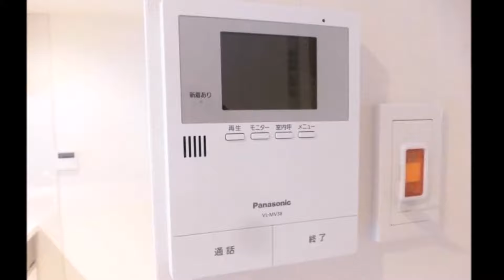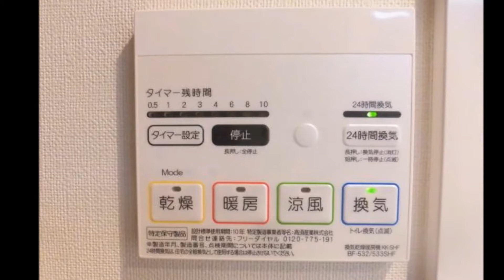秀和第２東陽町レジデンス 東陽町駅徒歩5分 住宅ローン減税利用可 3LDK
快速停車駅の東陽町駅から徒歩5分の駅近物件！江東区役所や西友（ファッションセンターしまむら）やスーパータイヨー、オーケー南砂店など生活利便性の高い好立地♪　新規内装リノベーション、仲介手数料無料、ハイコストパフォーマンスのおすすめ物件です(^^)/
リフォーム＆リノベーション、所有不動産のご売却などのご相談は⇒